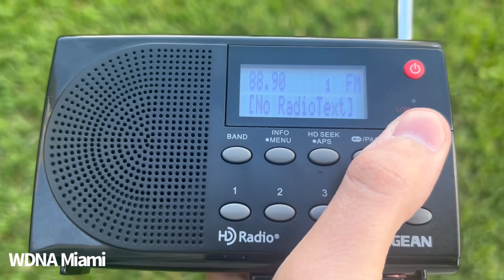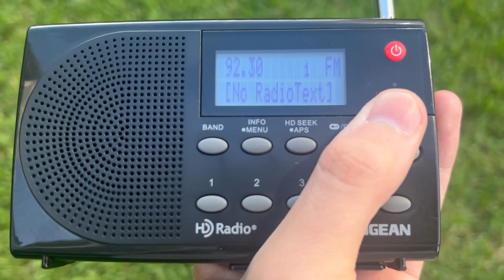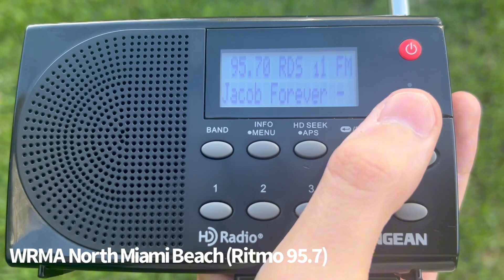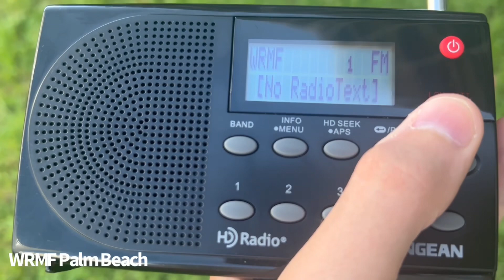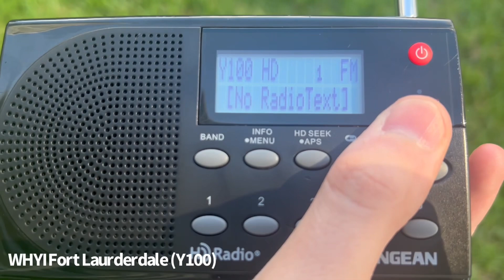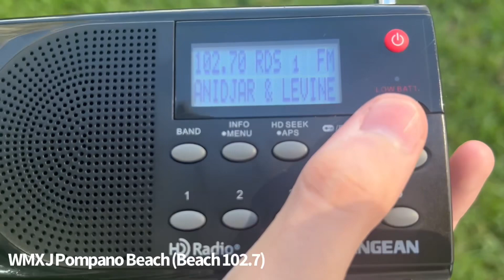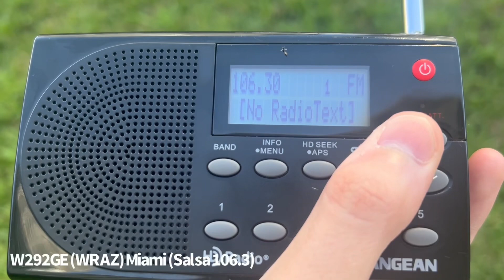Downtown Miami FM Bandscan October 7 2023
I finally made it over here to do some scans! The is one was recorded in Miami circle park right in Downtown.